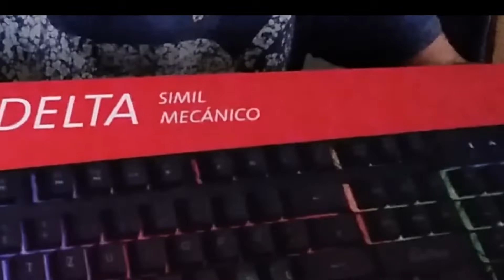Mi nuevo pc GAMER villero | Diego Libonatti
Ahora si puedo jugar xdxd